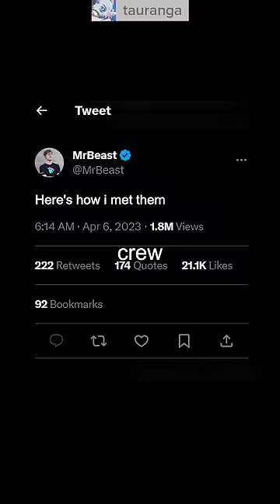How MrBeast Met Chris, Karl, Chandler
yes I am a news commentary channel. Software used - Premiere Pro, Audacity, Photoshop only.